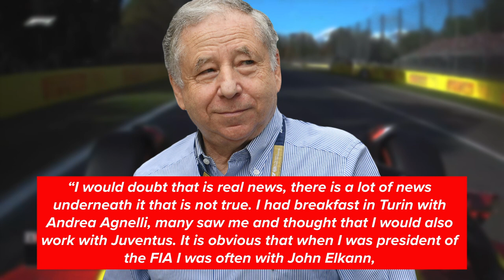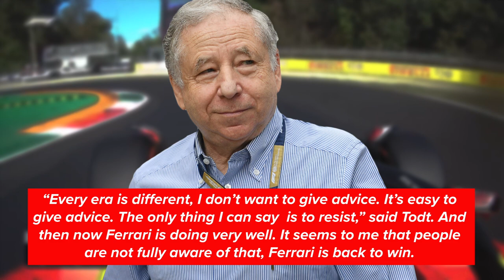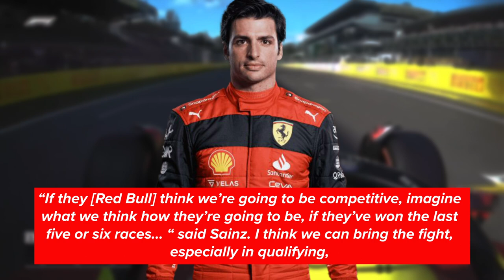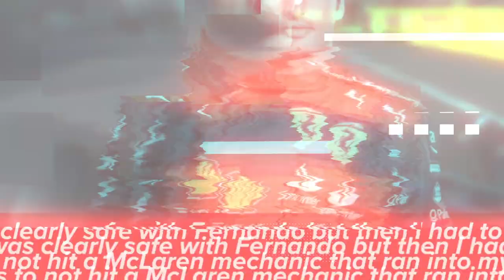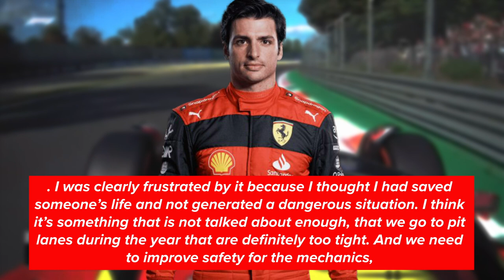FINAL VERDICT on Mattia Binotto FUTURE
Mattia Binotto and his crew has been scrutinized all season long for their mistakes. And recently Ferrari's chairman John Elkann has revealed his true thoughts about Mattia's future with the team.